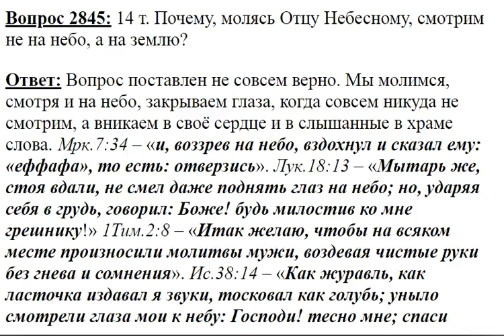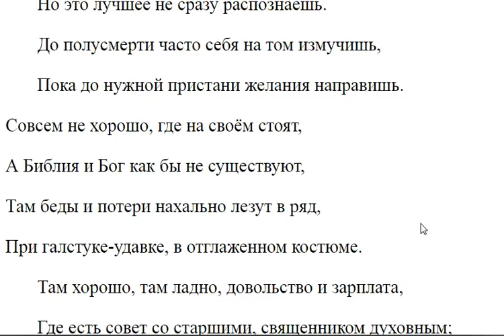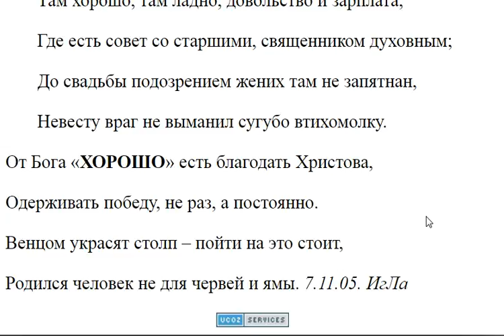2845. Почему, молясь Отче наш, смотрим в землю?